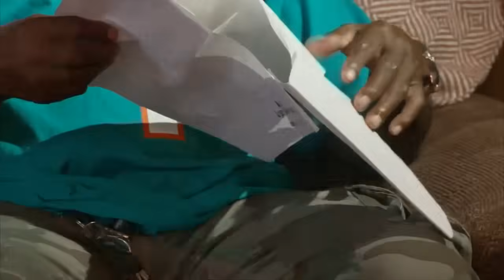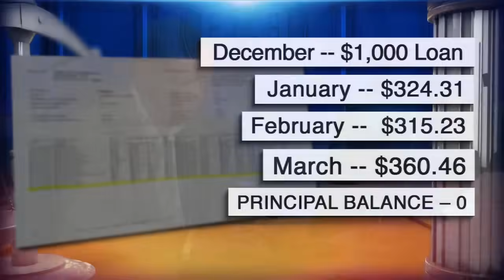Paid off payday loan but still owe?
When some people are short on money they get what’s called a payday loan. One South Florida man was told he didn’t pay back the loan. To prove he did he called Help Me Howard with Patrick Fraser.